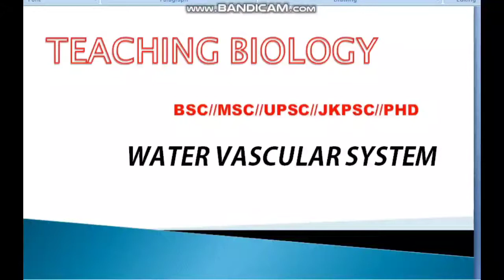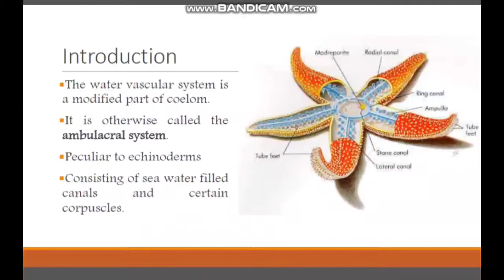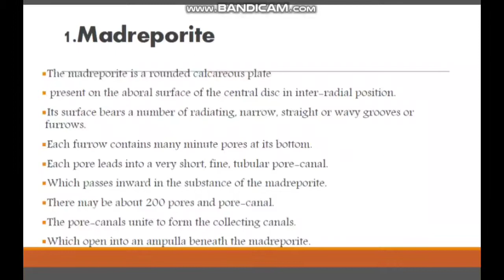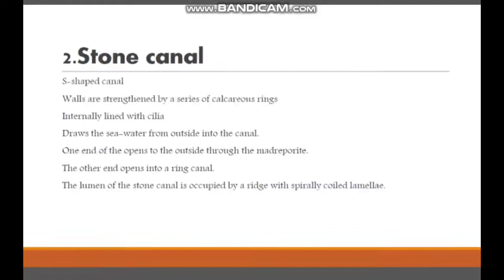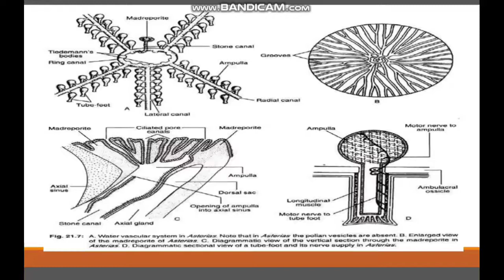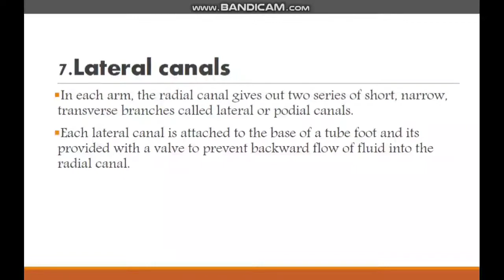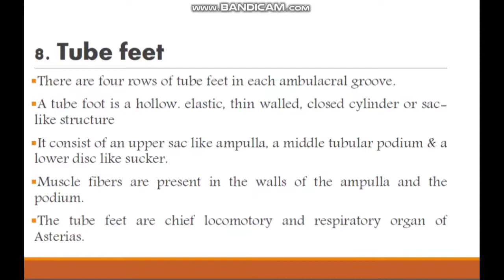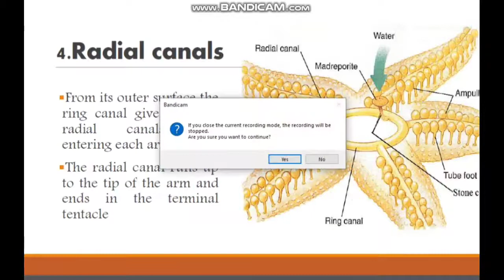water vascular system in Echinodermates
water vascular system

Remember Teaching Biology is created to spread the knowledge of life science and biology by sharing all this free biology lectures video presented by Dr Ishfaq in YouTube. We are social. Find us on different sites here-